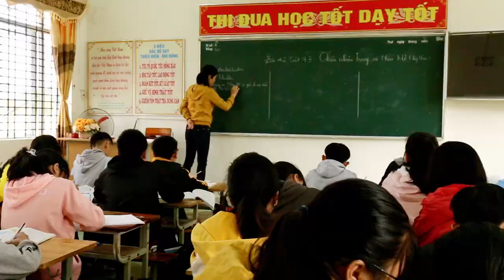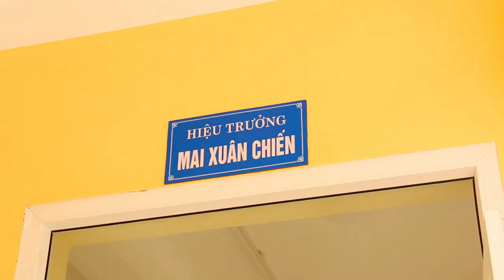TRƯỜNG THCS HẢI NHÂN